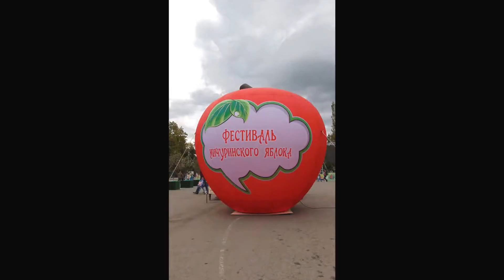Мичуринск День города 2016